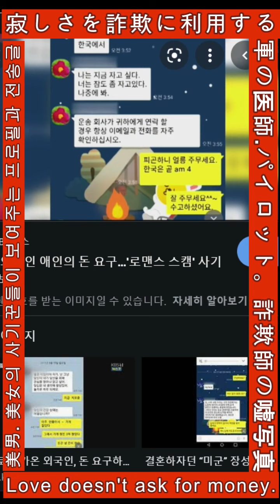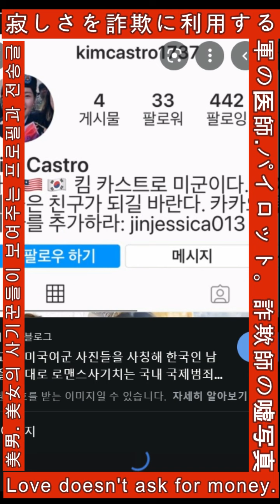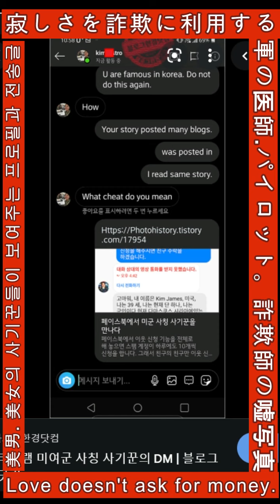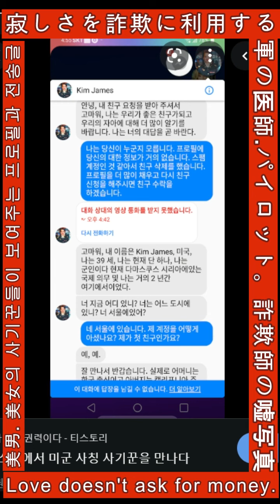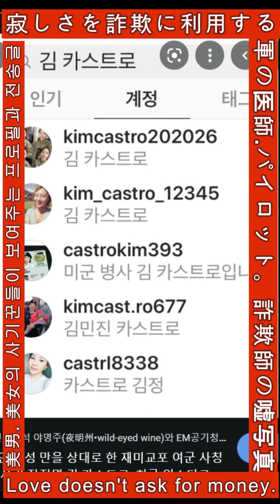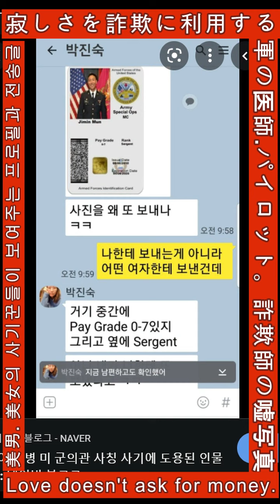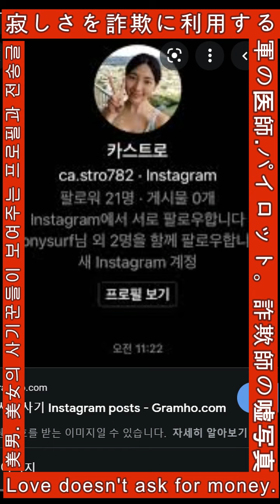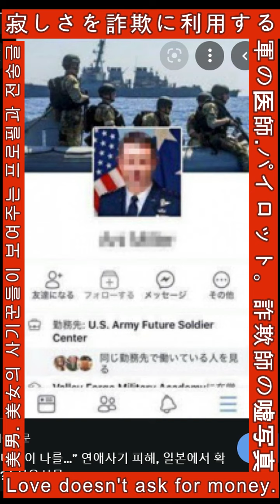Life 로맨스 사기 범죄 그들은 가짜 프로필을 사용한다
로맨스 사기, 그들은 가짜 프로필과 사진을 사용합니다. 미국과 일본 그리고 유럽에서도 현재 많은 사기 범죄가 일어나고 있습니다.  평소에 스스로 외롭지 않도록 주의하세요!!  그리고 반드시 주변 사람들과 경찰서에 신고하세요.  성인이 되었고 로맨스(애정)라는 이유로 처벌이 강력하게 안되는 것은 안타깝지만 그래도 혼자서 억울하다는 생각을 하면 정신병까지 생깁니다.  너무 억울하지 않습니까?

[ ※ 나는 먹고 죽을 돈조차 없다는 것과 혹은 장애가 있다는 것으로 절대 안심 하지 마세요!! ]
노약자와 의사 변호사 그리고 수 많은 유명한 사람들도 사기를 당합니다. 그러나 가난한 사람들이 돈의 유혹에 약하고 사기 피해자로 노출되기 가장 싶습니다.  부자들은 돈에 구애를 받을 이유가 없고 돈에 흐름을 잘 아니까 약간의 대응을 하면서 이것은 비상식적인 일이라는 것을  알 수 있지만 가난한 사람들은 큰 액수가 생길 것이라는 자기 세뇌와 기대감에서 빠지는 유혹의 늪이 더 큽니다.

경제 사범들은 그런 피해자의 심리와 경찰의 대응을 잘 알고 있습니다.  그래서 일반 피해자들이 신고 하기 어렵다는 것 까지 알고 사기를 칩니다. 경찰서에서도 가해자에 대한 물증이 없으면 고소를 안 받아 줍니다.  어렵더라도 반드시 변호사와 같은 전문가들의 말처럼 자기에게 있는 자료들 토대로 우선 신고와 고소장이라도 써야 하는 것이 맞는데 주변 가족이 알 것이 두렵다고 하는 사람들도 있고 가해자들이 대부분 국내가 아닌 경우도 많아서 힘들어지는 사회적 문제입니다. 이라크. 시리아... 이 문제가 10년 이상 되어가는 것 같은데...이제는 증권 사기도 생긴다고 합니다.